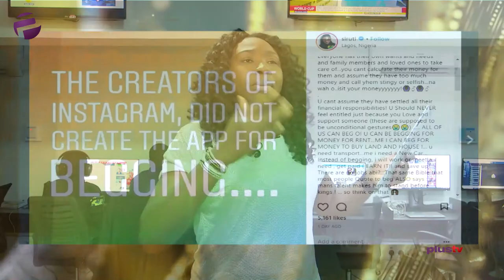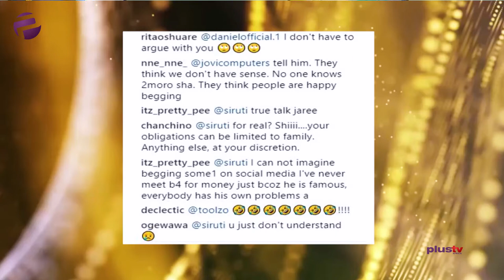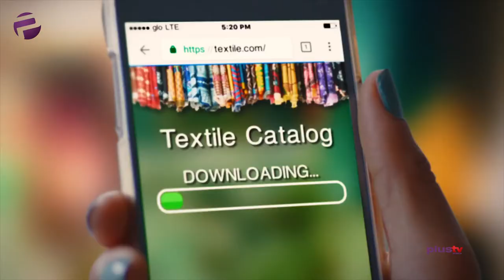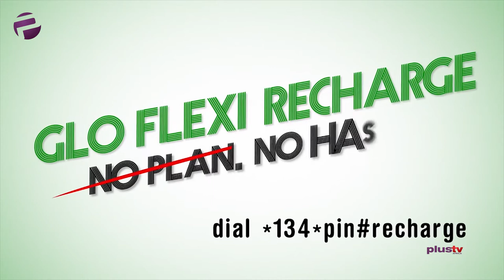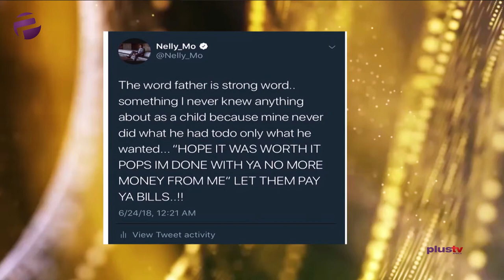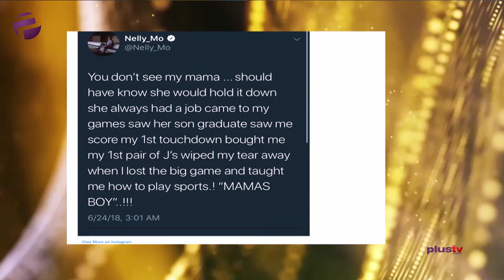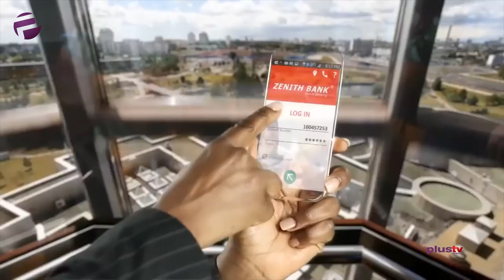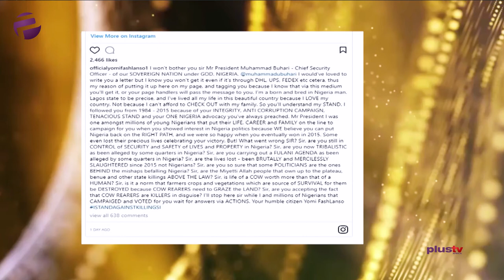Tea Time (Afternoon - 27th June): Uti calls out social media beggars and more stories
Here's the scoop on some of the latest trending topics in the Entertainment industry - Uti calls out social media beggars, says the app isn’t created for begging and more stories